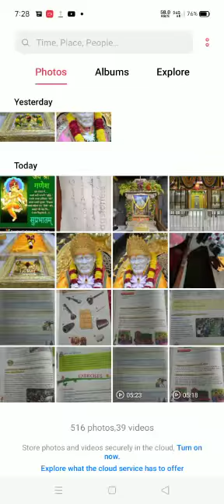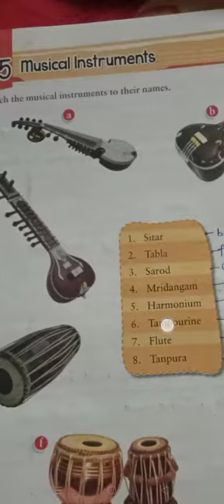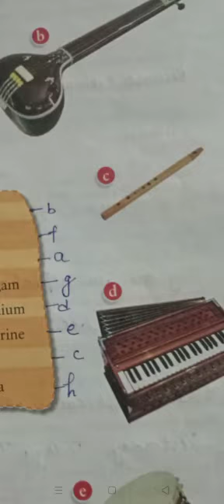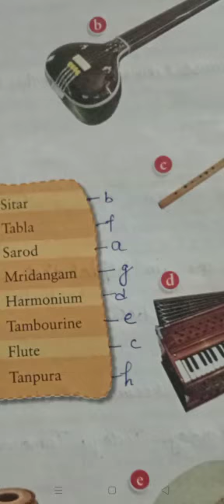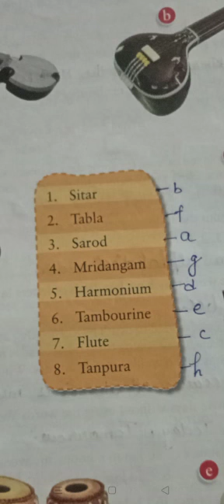Class 5 GK 2711